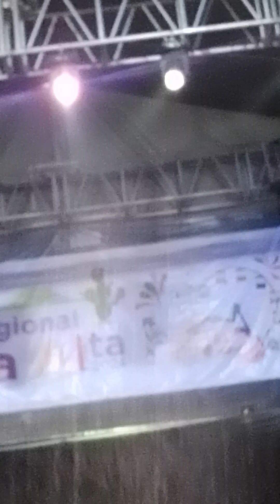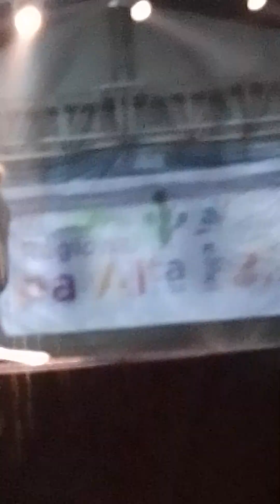"Qué de raro tiene", Brando Arrieta...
En el Centro de Villa Milpa Alta y después de un muy interesante ciclo de charlas. Perdón por las fallas. Como dice el dicho: "No se puede andar en procesión y en la misa...". Lo publicamos exclusivamente con fines de registro y documentación del patrimonio tangible y de difusión cultural... Si deseas enviar un video para su publicación o quieres ser un mecenas de El Axolote Ilustrado, escribe a

Vivir bien Abundancia Imán de la salud Flujo constante Imán de la riqueza Prosperidad Imán del dinero Infinito Ometéotl Palmera botella Verde esmeralda Tarro de miel Gotas de rocío Flor de lis Tlazocamati Ho oponopono Hoja verde de arce Fuente perfecta Agua de la vida Jesús es mi maestro y mi guía Fortuna Llovizna Gracias Namaste El Axolote Ilustrado Imán de la riqueza divina Buen rock esta noche Imán del dinero infinito Grandes del Rock Abundancia de bendiciones Palmera de dátiles Salud Plenitud Fortuna constante Llovizna dorada Amor y paz Prosperidad permanente Bonanza La Llave de Dios Tarro de miel Flor de Lis Laus Deo

No Centro de Villa Milpa Alta e numa série de palestras muito interessante. Desculpe pelos erros. Como diz o ditado: “Não se pode andar em procissão e em missa...”. Publicamo-lo exclusivamente para efeitos de registo e documentação do património material e de divulgação cultural... Se deseja enviar um vídeo para publicação ou deseja ser mecenas do El Axolote Ilustrado, escreva para

Viver bem Abundância Ímã de saúde Fluxo constante Ímã de riqueza Ímã de prosperidade Prosperidade Ímã de dinheiro Infinito Ometéotl Garrafa Palmeira Verde esmeralda Pote de mel Gotas de orvalho Flor de lis Tlazocamati Ho oponopono Folha de bordo verde Fonte perfeita Água da vida Jesus é meu professor e meu guia Chuvisco da fortuna Agradecer você Namastê O Axolote Ilustrado Ímã da riqueza divina Boa rocha esta noite Ímã do dinheiro infinito Rocha Grandes Abundância de bênçãos Tamareira Saúde Plenitude Fortuna constante Chuvisco dourado Amor e paz Prosperidade permanente Bonança A Chave de Deus Jarro de mel Flor de Lis Laus Deo